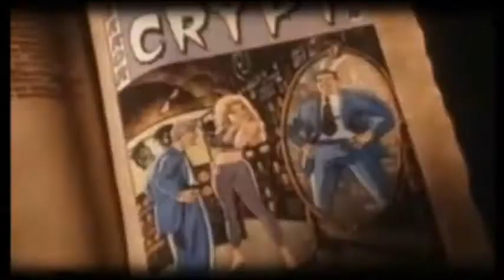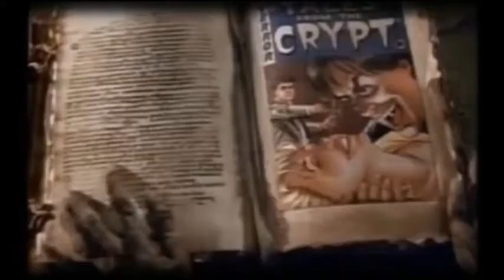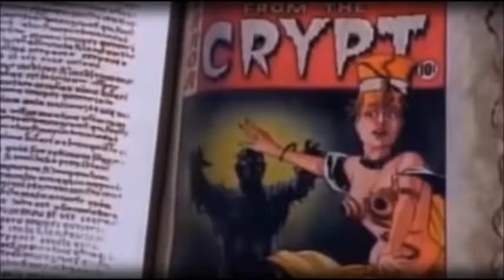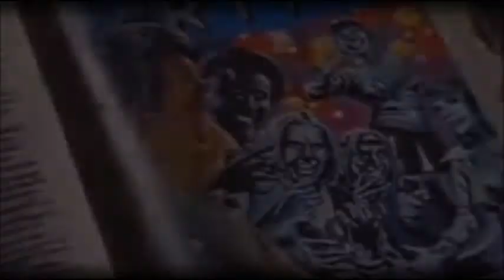CUENTOS DE LA CRIPTA TOP 10: ¡¡¡ESTOS SON LOS CAPÍTULOS QUE NO DEBES PERDERTE!!! 🧟‍♂️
PUESTO QUE LLEGAMOS A MAS DE 5OO SEGUIDORES LES TRAIGO LOS 10 CAPÍTULOS QUE NO DEBEN DEJAR DE VER DE LA FAMOSA SERIE DE LOS 90S CUENTOS DE LA CRIPTA Y LES EXPLICARE UN POCO DE QUE SE TRATA CADA UNO. ESTOS SON MIS CAPÍTULOS FAVORITOS!!! CUALES SON LOS DE USTEDES? CUAL FUE EL PRIMER CAPITULO QUE VIERON? SALUDOS
NATH